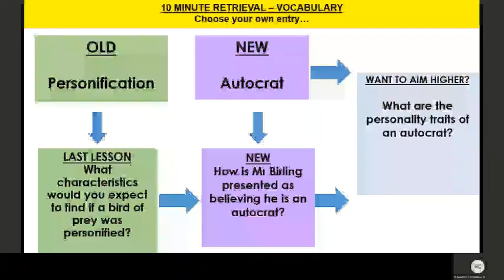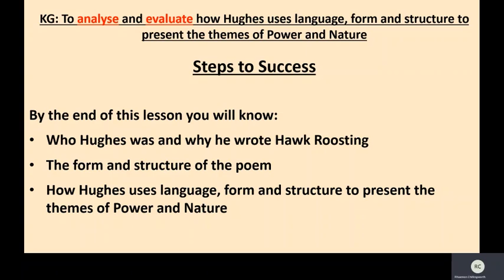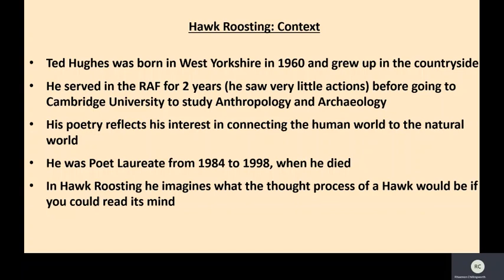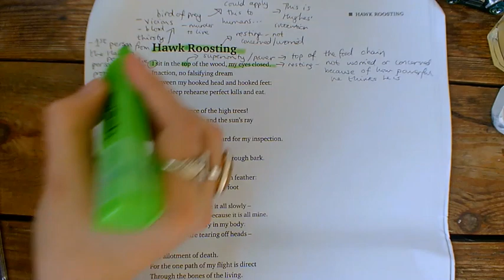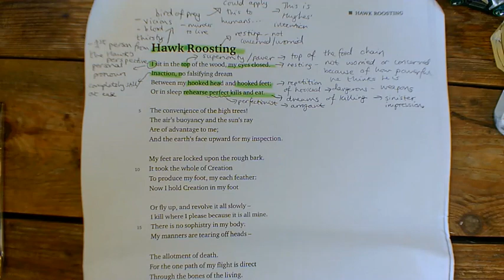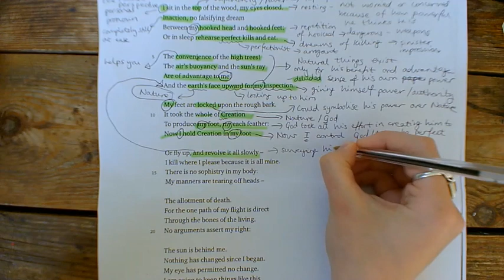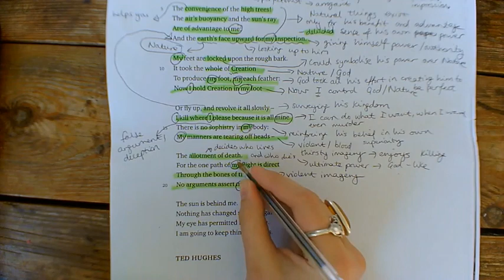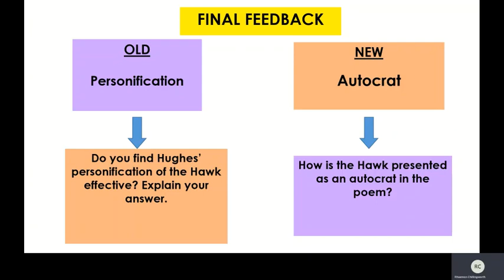Year 10 Hawk Roosting analysis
This lesson analyses Hawk Roosting by Ted Hughes from the Eduqas GCSE Poetry Anthology.